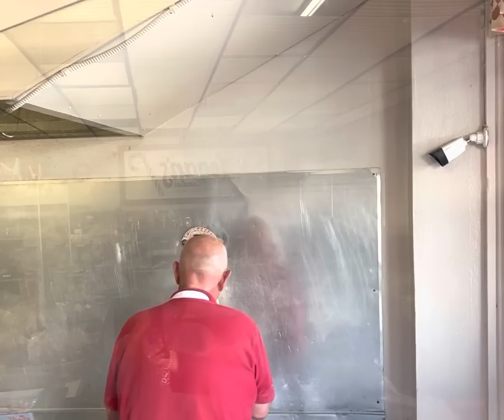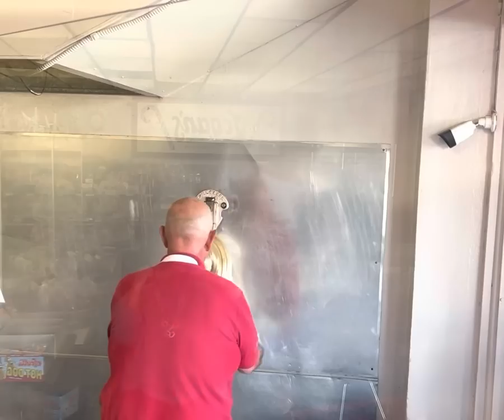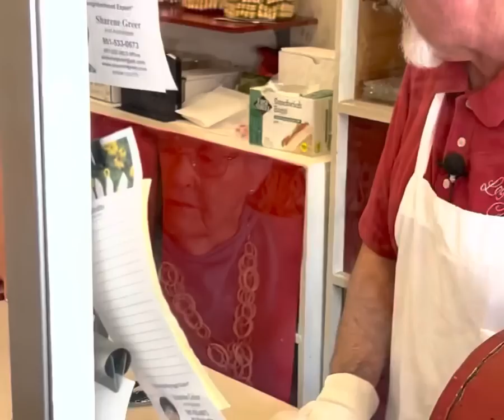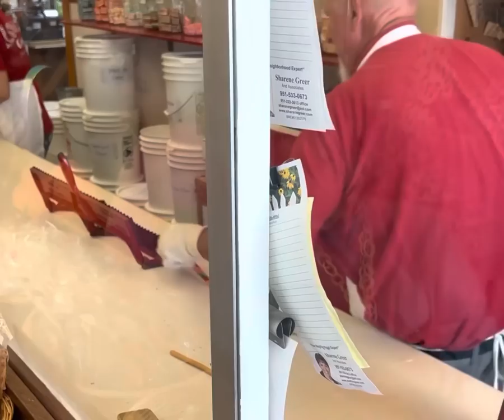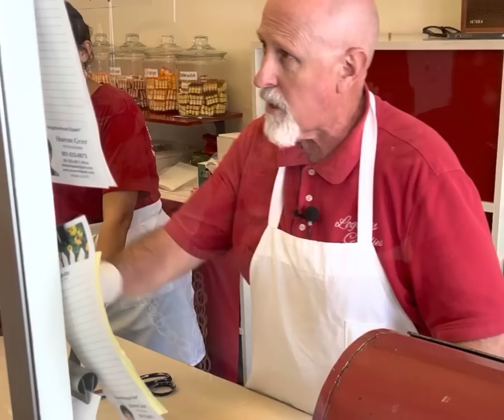How are candy canes made? Logan’s Candies demo 2022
We visited Logan’s Candies which is our favorite candy store, and got to see a live demonstration on how candy canes are made.

This was fun, insightful and a delicious experience.

If you are ever in Ontario, California make sure you look them up and stop by.